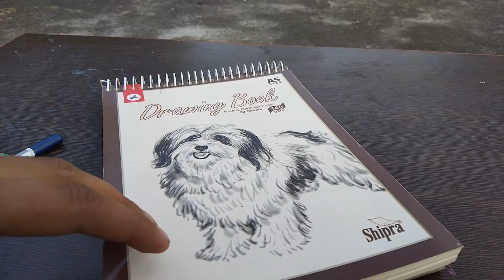Painting of @pragativerma 💖 | Creation with me | Artist 👉 Khushi Srivastava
Hello everyone !
My self Khushi Srivastava !
I study in class 9th , I hope you are like this art video .
In today's video I have make a painting of my favourite Youtuber Pragati verma 💞